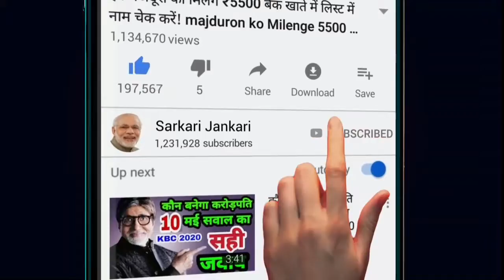सोने चांदी का ताजा भाव| today gold price 24 carat gold price, Sone Chandi ka bhav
_कैरेट_सोने_का_भाव,17_कैरेट_सोने_का_भाव,16_कैरेट_सोने_का_भाव,15_कैरेट_सोने_का_भाव,भारत_में_सोने_का_भाव_क्या_चल_रहा_है,आज_सोने_का_भाव_क्या_चल_रहा,आज_के_सोने_का_भाव_बताओ,हमारे_यहां_सोने_का_भाव_क्या_है,_हमारे_यहां_गोल्ड_प्राइस_क्या_है,